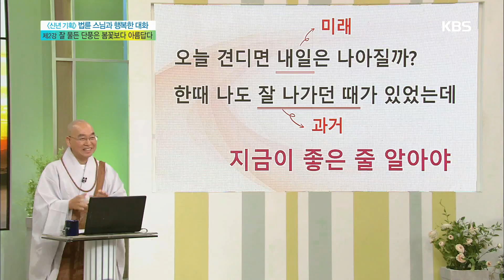아침마당 - 과거와 미래가 아닌 ‘현재, 지금’을 사랑할 줄 알아야 20180111